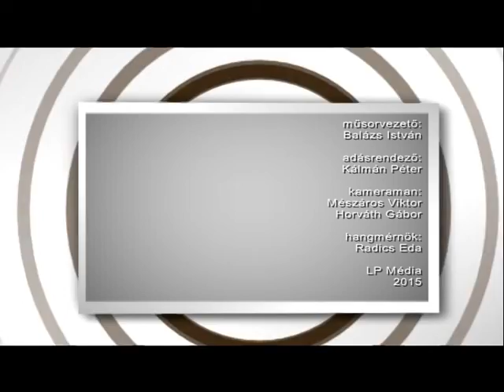Alternatív Természetgyógyász Magazin 2015.04.14. hatoscsatorna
Téma: TAVASZI MÉREGTELENÍTÉS

Műsorvezető: Balázs István természetgyógyász

Vendég: Dr. Hilf Klára, orvos, természetgyógyász